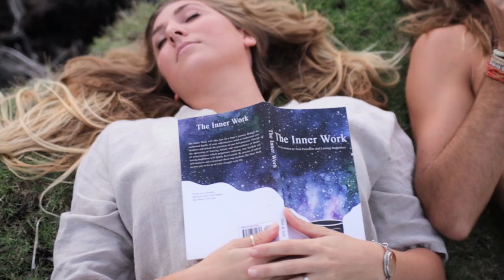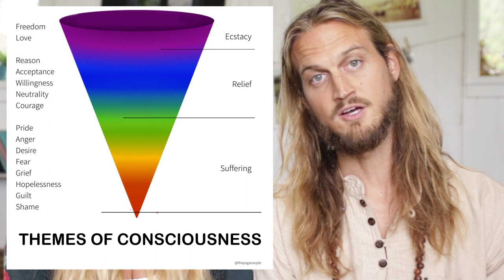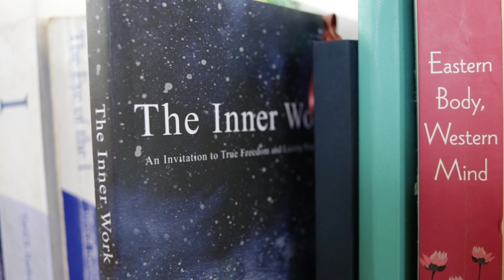Learn How to Overcome Rejection and Heal Shame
In this video we discuss the most extreme of the mind’s destructive beliefs, the delusion of shame. Shame stems from the lie that we are rejected, invalid, and beyond the graces of love and forgiveness. When others reject us, we might start to believe that we are unlovable or unwanted but this feeling of shame represents the complete opposite of the truth and is the ultimate forgetfulness of who we truly are.

To let go of the story of shame, we have to replace it with
compassionate understanding for ourselves and others. Those who rejected, traumatized, abused, or hurt us are only projecting their own rejections, traumas, abuse, or hurt. Our impressionable mind then made these painful projections about us, but it was never about us. We were, and always are, innocent. Our innocence was projected onto. If left unhealed someone stuck in shame may subconsciously repeat cycles of abuse that were handed down to them. Thus abused people, abuse people.

To truly heal, our traumas need to be put in our past. If we don’t, similar
scenarios as the original trauma will trigger the mind to think the trauma is
still happening now, thus stealing our present as well. There needs to be a
clear separation between what happened in the past and our new experiences, otherwise we carry the trauma with us forever.

To learn more about doing your Inner Work, Consciousness, Yoga Philosophy, and a step-by-step guide to personal and spiritual evolution, you can check out our book, The Inner Work that walks your through the whole journey!

Get Our Book! The Inner Work

If you would like to deepen your yoga practice and study with us in our eight month, highly interactive online yoga teacher training, please

Our yoga teacher training is both for serious practitioners who yearn to deepen their own practice and understanding of yoga and for those who are feeling called to begin teaching true and original yoga.